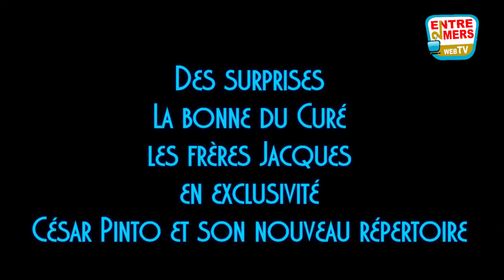Le spectacle des cruches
Extrait d'une partie des artistes amateurs qui seront sur la scène de la Salle Cabralès de Sadirac le 11 novembre. La troupientte, cloclo, le maire de Tabanac, le conseiller départemental, le grand César Pinto, les frères Jacques, la bonne du curé,  les villages peoples..
Une soirée diner spectacle donné au profit d'une association sadiracaise .